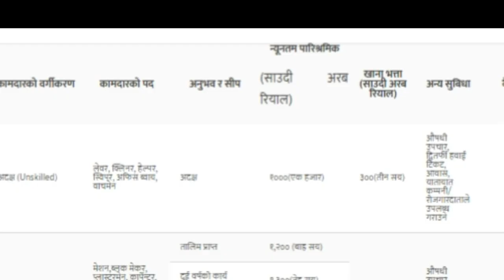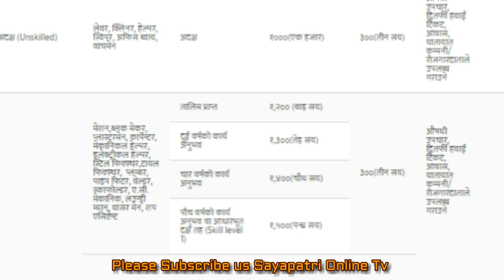साउदी मा कार्यरत नेपालीको ६ बर्ष पछि पहिलोपटक न्युन्तम तलब तोकियो //Saudi Increase Nepali Salary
A Presentation of Sayapatri Online TV

 Edited By Dipendra poudel

Audio/ Video Available Only On Sayapatri Online TV

All the Audio and Video rights of this Video is owned only by Sayapatri Online TV